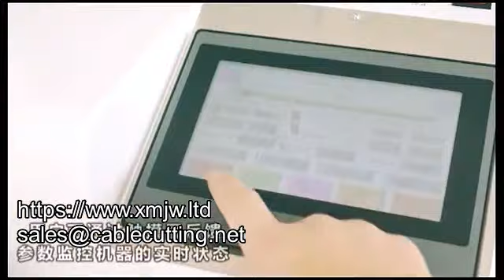Pure Pneumatic Thread Cutting Machine With Skd11 Material Blade